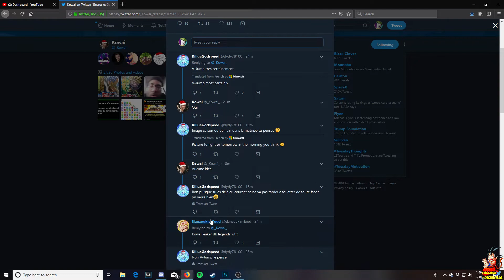HYPE! BEERUS AND GOD GOKU ARE COMING TO DRAGON BALL LEGENDS!!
Video Title: I HYPE! BEERUS AND GOD GOKU ARE COMING TO DRAGON BALL LEGENDS!!

Livestream Schedule:
 MONDAY - 9:30 PM EST
WEDNESDAY - 9:30 PM EST
FRIDAY - 9:30 PM EST

SPONTANEOUS STREAMS CAN HAPPEN SO JOIN DISCORD TO FIND OUT WHEN!

Today we are talking about NEW Beerus and God goku coming to Dragon Ball Legends!